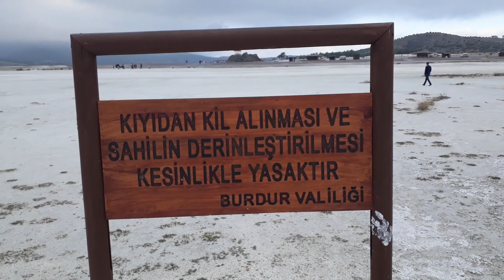Salda Gölü Beyaz Adalar Plajı